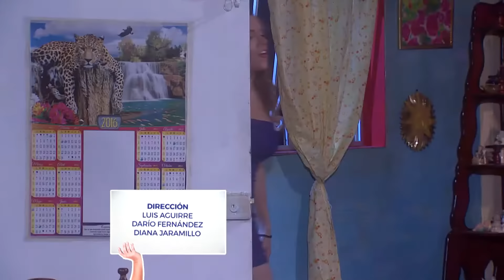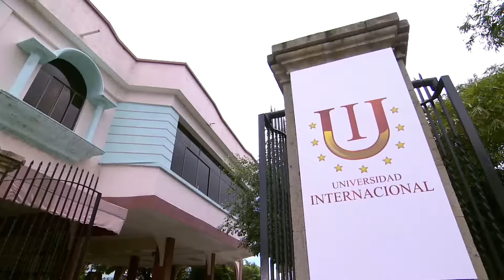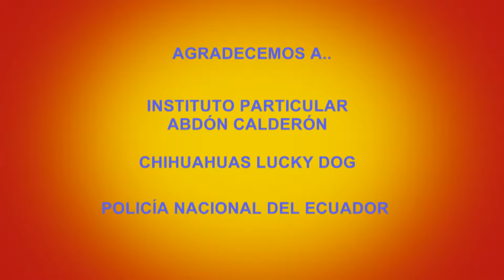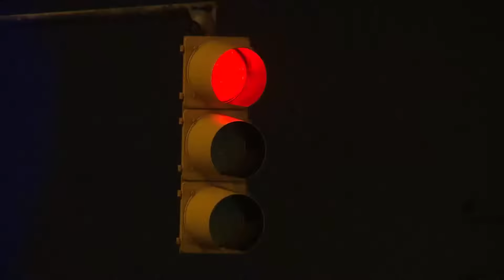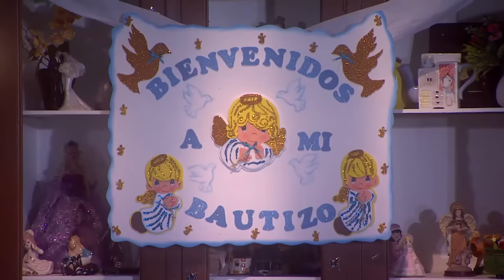3 Familias | Sírvaselo usted misma: Capítulo 18 - Temporada 2 | Ecuavisa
Vuelve a ver todos los capítulos de la mejor serie de Ecuador
Original de Ecuavisa.
Todas las temporadas en este canal oficial

3 Familias | Sírvaselo usted misma: Capítulo 18 - Temporada 2 | Ecuavisa